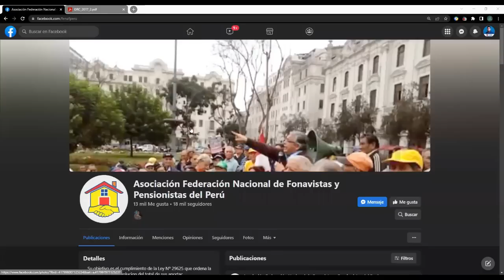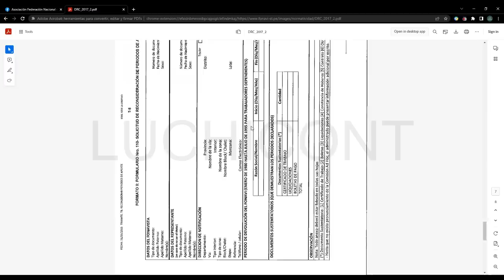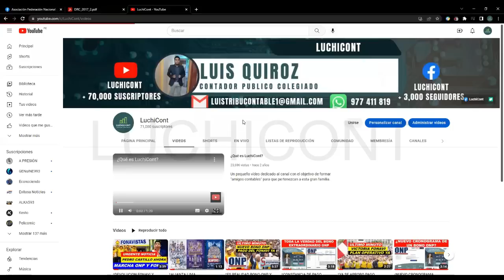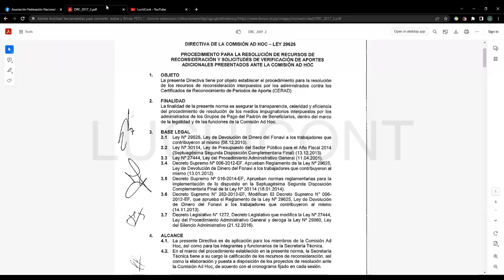*NOTICIA URGENTE DEVOLUCION FONAVI* ANTES DE ENVIAR TUS DOCUMENTOS OFICIALES DEBES VER ESTE VIDEO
En este video te comparto las ultimas noticias sobre la devolución de pago del FONAVI.